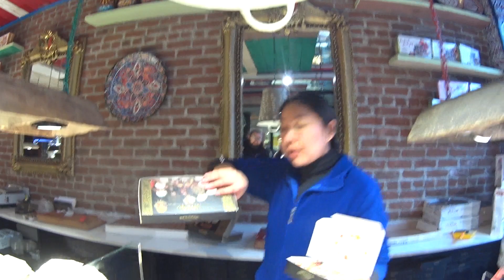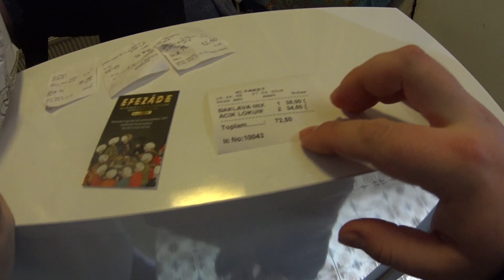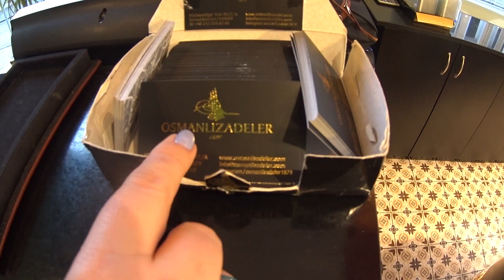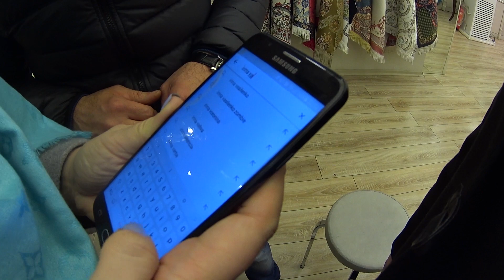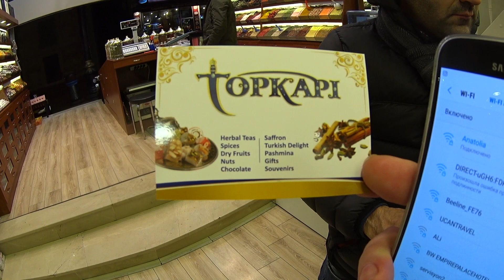Стамбул: турецкие сладости и сувениры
Всем, кто читает описания к видео, немного полезной информации:

1. Это видео из Стамбула, но прошлого года.
2. Здесь собраны всякие турецкие вкусности и сувениры.
3. Новые видео с нашей мартовской поездки 2019 из Стамбула стартуют на канале уже 3 апреля. Ждете?